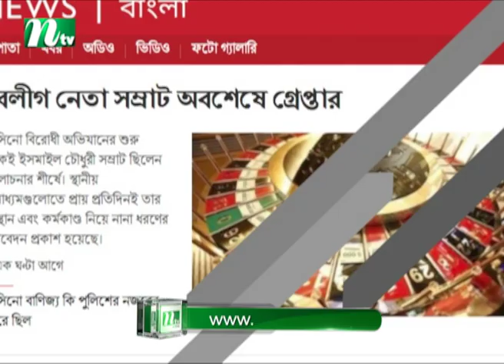যেভাবে আটক যুবলীগ নেতা সম্রাট